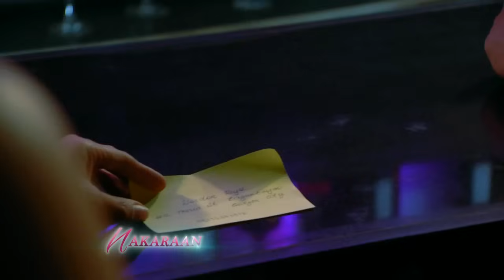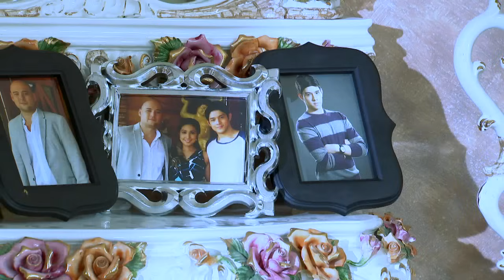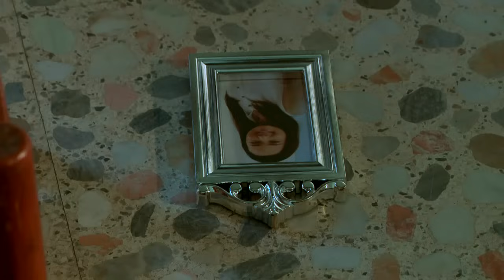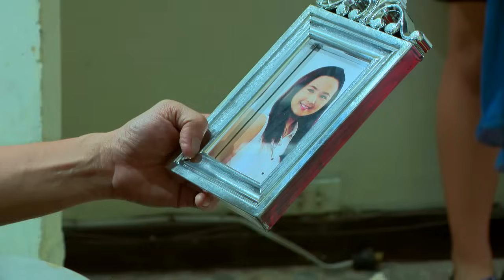Oh, My Mama!: Full Episode 48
Ang Oh, My Mama! ay ang kuwento ni Maricel, isang dalagang lumaki sa paniniwalang totoong ama niya si Gordon, ang matalik na kaibigan ng kanyang inang si Julia. Isang araw, mahahanap niya ang kanyang birth certificate at matutuklasang isang Robert Reyes ang kanyang tunay na ama. Sa paghahanap sa inaakalang ama, mapupunta si Maricel sa sindikato kung saan si Robert ang kanang kamay ni Big Boss. Mananatili si Maricel sa sindikato para makilala ang ama, pero hindi magiging madali ang buhay niya dito. Dito niya rin makikilala sina Peewee, Bayani, Bimbo, Berto at Nicole, mga batang pinagtatrabaho ng sindikato sa sweatshop. Sa pagdating ni Maricel, magkakaroon ng malaking pagbabago sa buhay ng mga bata, at tatawagin siya nitong Mama Cel.

Itatakas ni Maricel ang mga bata at magsisilbi siyang nanay-nanayan ng mga ito. Sa murang edad ay susubukan ang tibay at kakayahan ni Maricel para maging isang Mama Cel sa mga bata. Kahit ayaw niyang mapalayo sa mga ito, gagawin pa rin niya ang lahat para maibalik ang mga ito sa totoong pamilya. Kahit pa nga pinaghahanap pa rin sila ng sindikato at patuloy na nanganganib ang buhay nila.

Watch full episodes of ‘Oh, My Mama!’ on GMANetwork.com ‘Oh, My Mama’ stars Inah De Belen, Jake Vargas, Ash Ortega, and Jeric Gonzales. Also included in the cast are Mariel Pamintuan, Gladys Reyes, Ryan Eigenmann, Epy Quizon, Francine Prieto, Yul Servo, Eunice Lagusan, Arthur Solinap, Jenny Miller, Phytos Ramirez, David Remo, Bryce Eusebio, Jhiz Deocareza, Sofia Pablo, and Teri Malvar.